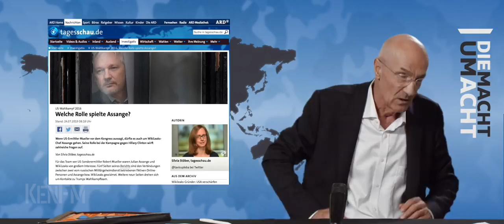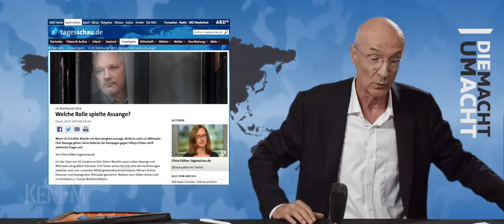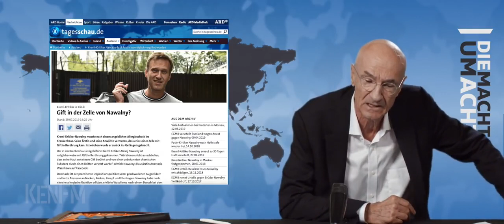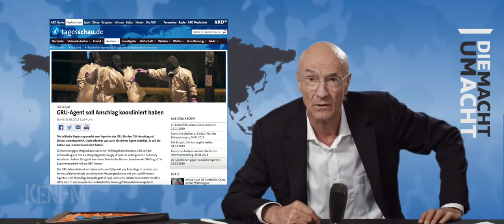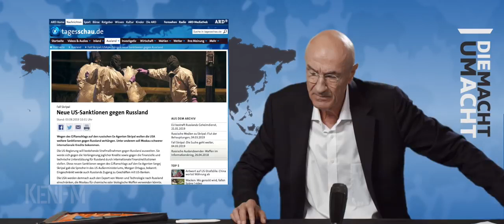Die Macht um Acht 32 (720p)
hiho
Die Macht um Acht 32 - Uli Gellermann